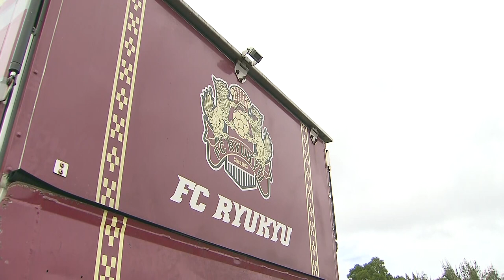What A Day of Thai Young Star Sittichok Paso Looks Like | J.LEAGUE BEHIND THE SCENES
Enjoy this behind-the-scenes look at Thai rising star Sittichok! Our cameras were there to follow Sittichok from all angles at 2021 J.ELITE LEAGUE when he played for FC Ryukyu against Avispa Fukuoka.